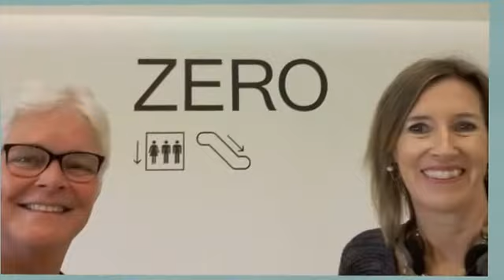ZERO @ Stedelijk Amsterdam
ZERO more than nothing! Explore and Enjoy art wave end 1950-beginning 1960 . Now in @StedelijkMuseum Amsterdam till Nov. 8th 2015. An amazing collection as a result of new methods creating art.
ZERO is meer dan niets. Tot 8 november 2015 laat het StedelijkMUseum in Amsterdam je kennis maken met nieuwe kunstprocessen en -vormen van eind jaren 50 en begin jaren zestig van de vorige eeuw. Het had ook gisteren kunnen zijn. Gebruik en © beelden met dank aan Stedelijk Museum Amsterdam